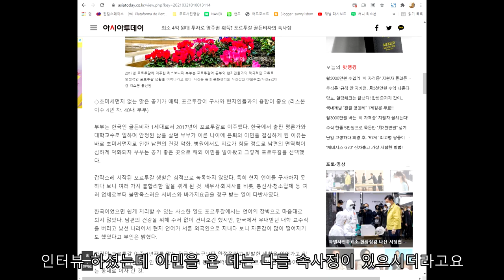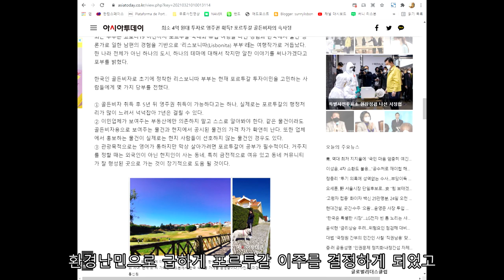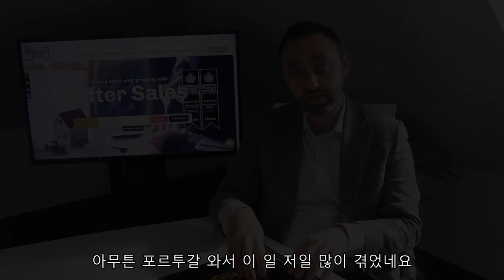현지에서 알려드리는 포르투갈 골든비자 속사정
안녕하세요. 리스보니따TV에 오신 것을 환영합니다(lisbonita.net).
현지 사정에 대해서 잘 모른 채 포르투갈 골든비자로 와서
이것저것 마음고생을 많이 했고 지금도 하고 있는 중입니다.
여러분들은 준비 잘 해서 꿈꾸던 편안한 이민생활을 즐기시길 바랍니다.

영상출처 :
Walking in LISBON / Portugal 🇵🇹- 4K 60fps (UHD)

Walking in PORTO / Portugal 🇵🇹 - Winter Tour (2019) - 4K 60fps (UHD)

Portuguese Golden Visa Changes for 2021, with David Poston